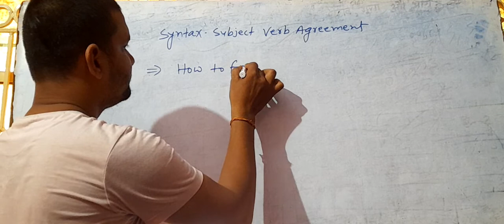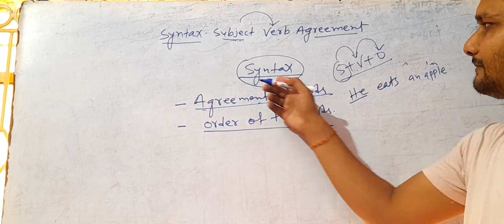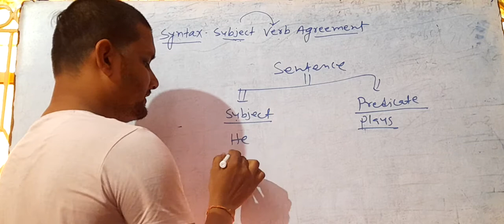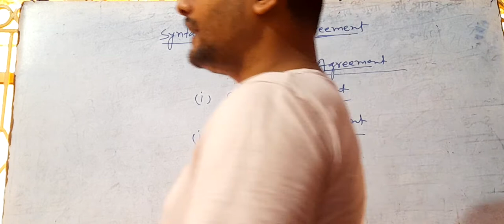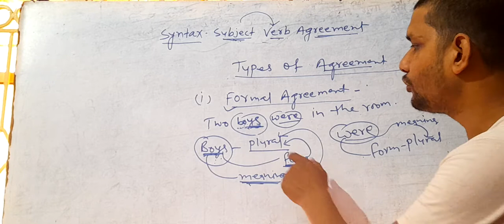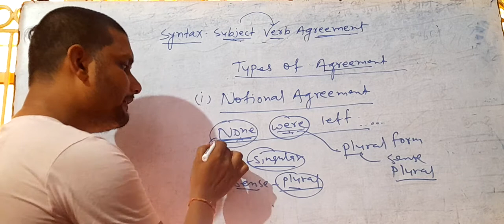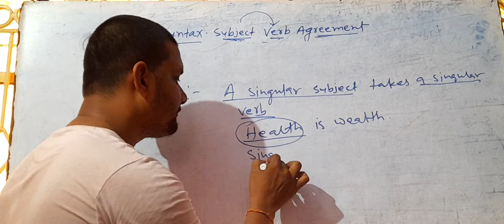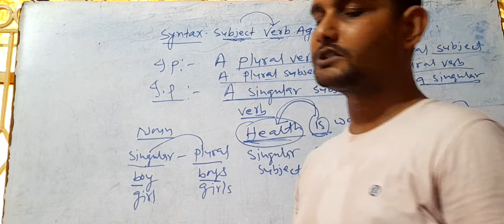Syntax/Subject Verb Agreement/Concord/Formal/Notional Concord by Prakash sircbse EnglishGrammar